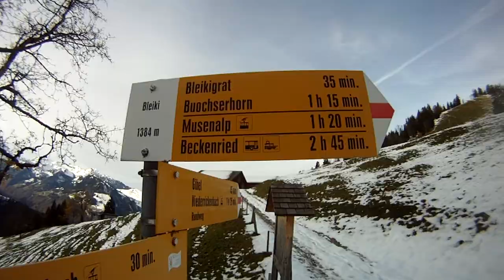Buochserhorn Paragliding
Hike & Fly Paragliding / Gleitschirmfliegen am Buochserhorn im Engelbergertal